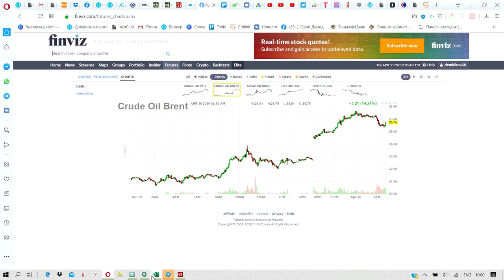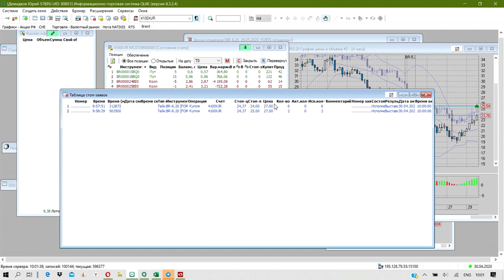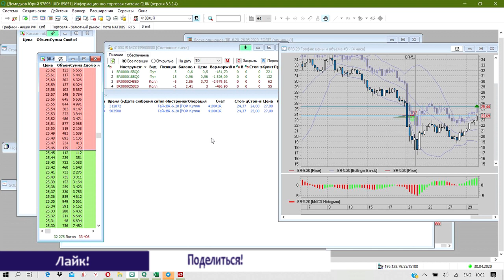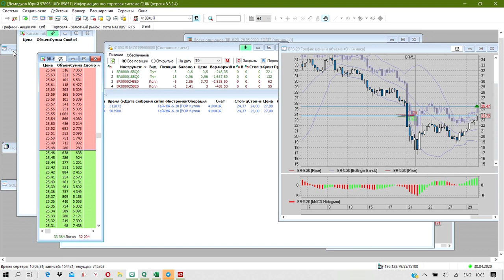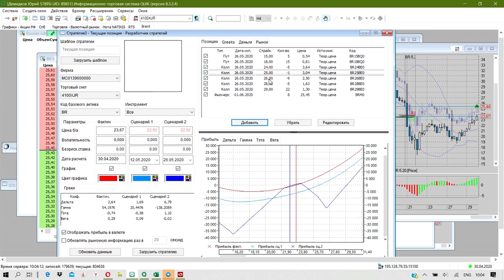Нефть прёт вверх. Покупаю через Стоп Лимит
Как использовать информацию, которую УЖЕ знаешь - что нефть вырастет на открытии биржи?
Покупка нефти на открытии биржи через отложенный ордер стоп лимит.